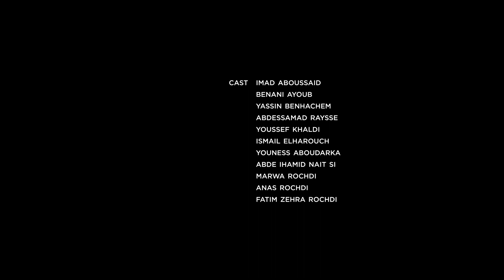Markus - Nuage (Clip Officiel)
Markus - Nuage

2nd Extrait de l'album "Reminiscences" I Sortie le 19 juin 2020

Réalisation : Markus & Leïla Nsairi
Scénario : Markus & Leïla Nsairi

Chefs Opérateurs : Markus, Wirnart Team, Hicham Elaabd, Mouad Ladouzi
Montage : Pierre Odin
Etalonnage : Florian Martini

Production : Antipodes Music
Directrice de production : Leïla Nsairi
Production Exécutive : Ground Production, Ahmed Soultan - Afrobian
Assistant Régie & Casting : Momo Lebbiguir, Jamal Khaldi, Youssef Khaldi
Cast : Imad Aboussaid, Benani Ayoub, Yassin Benhachem, Abdessamad Raysse, Youssef Khaldi, Ismail Elharouch, Youness Aboudarka, Abde Ihamid Nait Si, Marwa Rochdi, Anas Rochdi, Fatim Zehra Rochdi

Merci à : Aux incroyables acteurs & aux habitants de Taroudant - Maroc
À l'équipe technique pour son implication
À toutes les personnes présentes à la fête de Djerba - Tunisie
À Mina Ait El Asri du Palais Oumensour pour son accueil
À toutes celles et tous ceux qui ont participé au clip
À Ahmed Soultan pour son aide précieuse
À toute l'équipe d'Antipodes Music

Auteur : Markus
Compositeur: Markus
Mix: Benoît Héry
Mastering : Métropolis